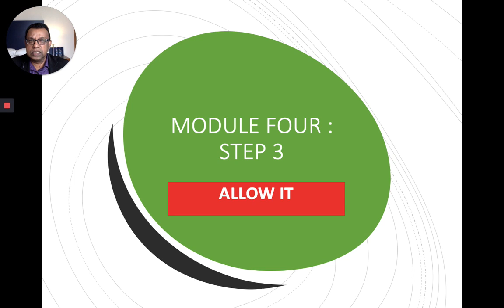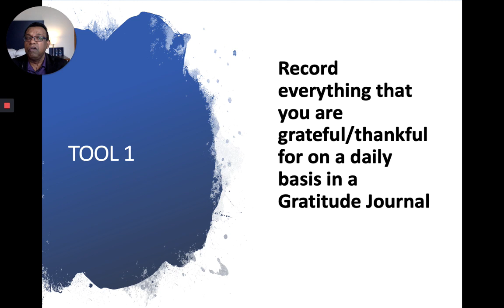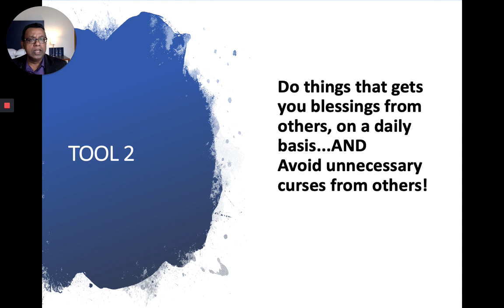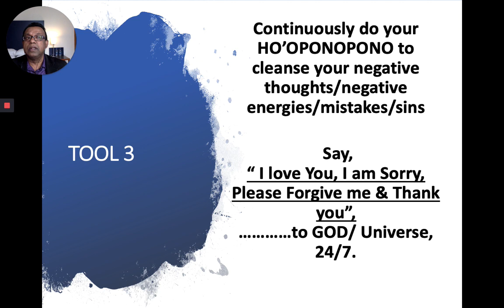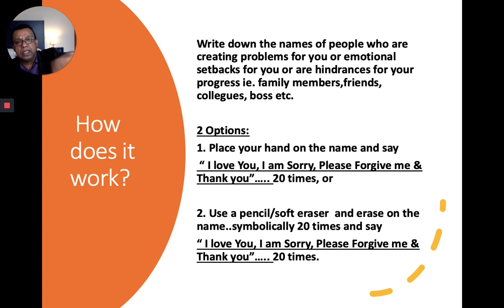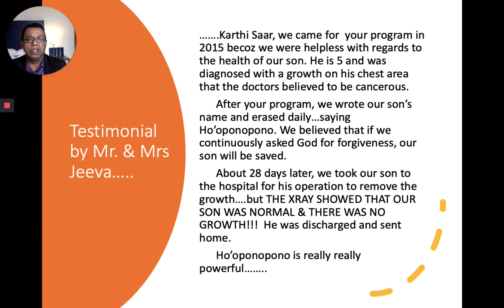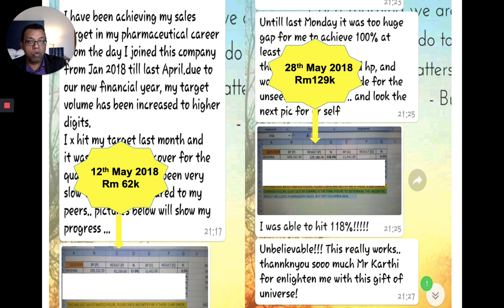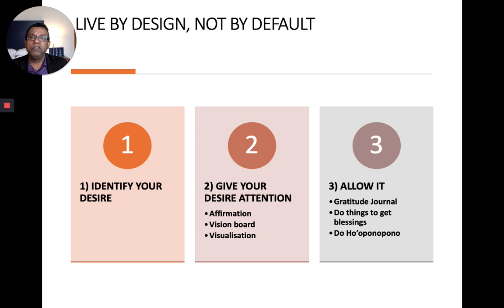ALLOW THE UNIVERSE OR GIVE PERMISSION TO COME AND HELP YOU MANIFEST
MODULE FOUR: STEP 3: ALLOW THE UNIVERSE OR GIVE PERMISSION TO COME AND HELP YOU MANIFEST